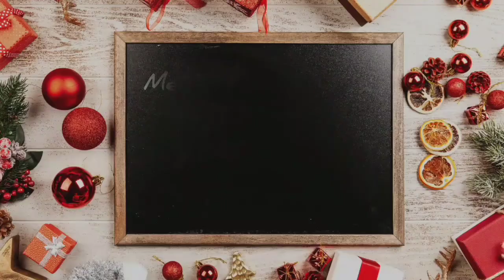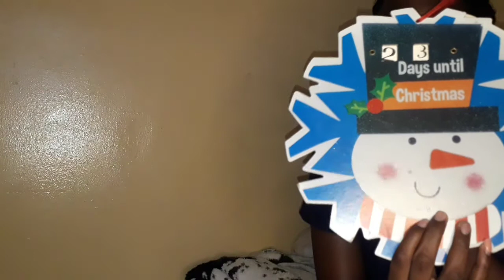HOW TO MAKE A CHEAP CHRISTMAS TREE LOOK EXPENSIVE | Vlogmas day 3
Hey 🐇!
Are you wondering HOW TO MAKE A CHEAP CHRISTMAS TREE LOOK EXPENSIVE? if you live in Namibia you would know the struggle of a getting a huge Christmas Tree, so I got, I will show you how to make that small Christmas tree look as expensive as it can.

XOXO
Merry Christmas and Happy New Year